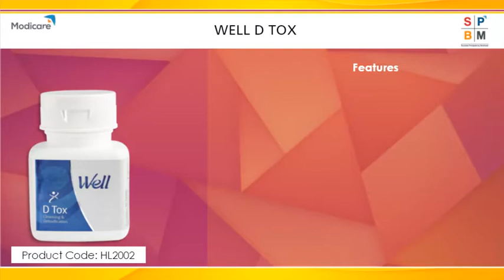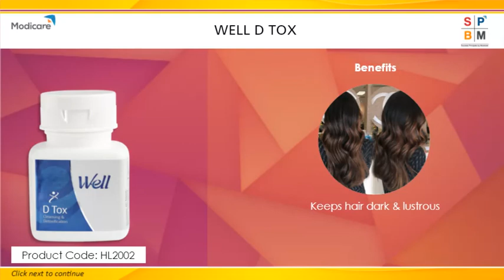modicare well ditox